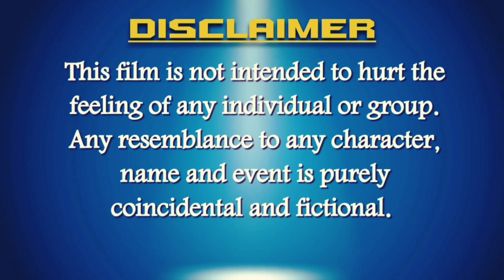ଗଧ ପିଲା || Laughing😂 Pill💊 12 || New Comedy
ପିଲାଟି seriously ନେଇ ନେଲା 😄🤣😇